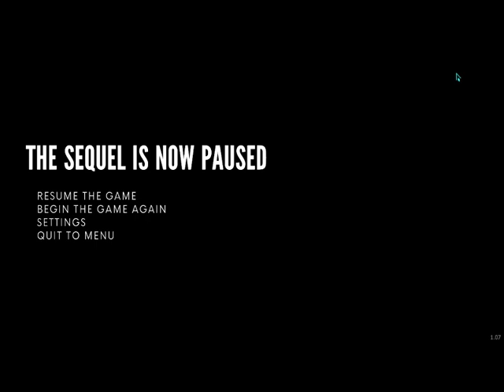The Stanley Parable 2 - Mariella